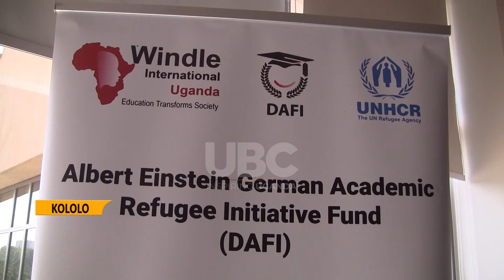REFUGEE EDUCATION: MINISTER HILLARY ONEK COMMENDS WINDLE INTERNATIONAL ON REFUGEE EDUCATION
The Minister   for Relief and Disaster Preparedness in the   Prime  Minister’s Office Eng.  Hillary Onek  has commended the role played by Windle International Trust  towards  their  dedication to  the education the refugee  and other marginalized  communities in Uganda.
This was in   a message delivered on his behalf by the Ag. Commissioner   for Refugees Douglas Asimwe, at the   launch  of the James Aryam Refugee  Scholarship Program At Four Points Hotel Kampala  , in memory  of the late Windle International Executive Director  James Aryam, who  spearheaded  higher education  among refugee communities in  Uganda.